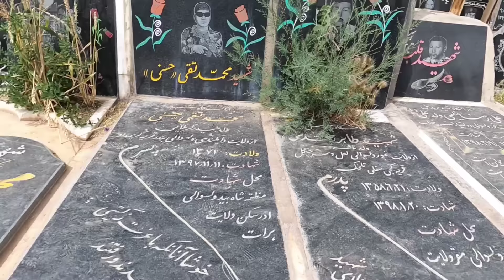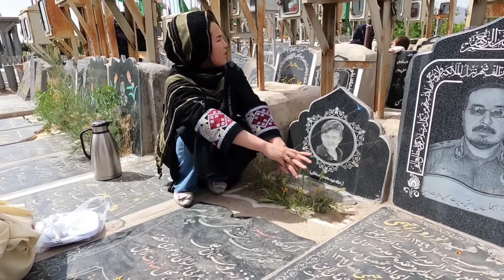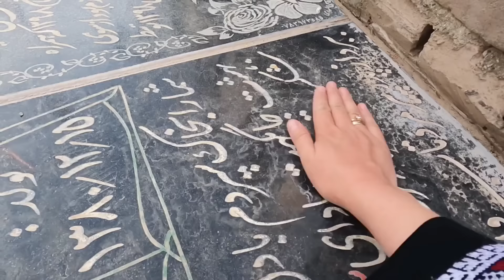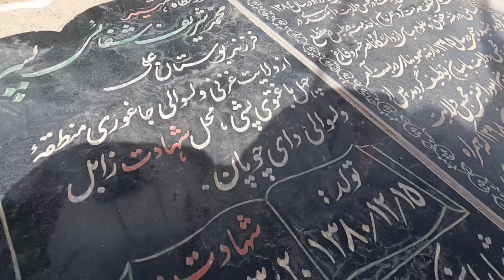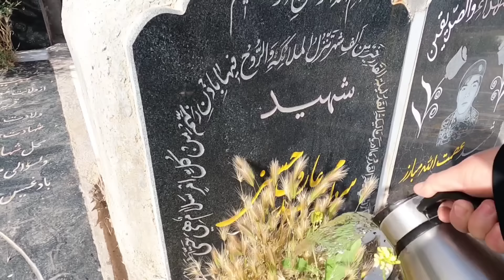چطورباورکنیم که تودیگر باما نیستی حیف جوانی است که رفتی زیری خاک خوابیدی